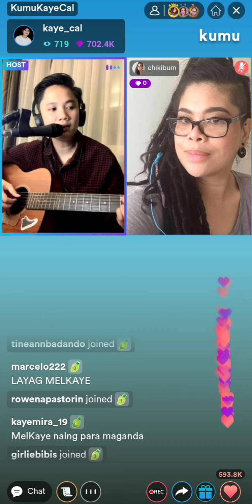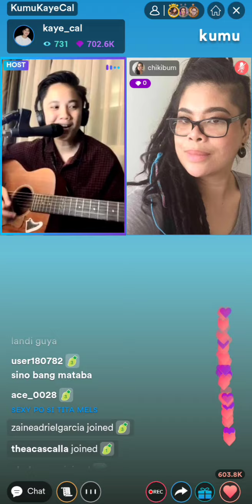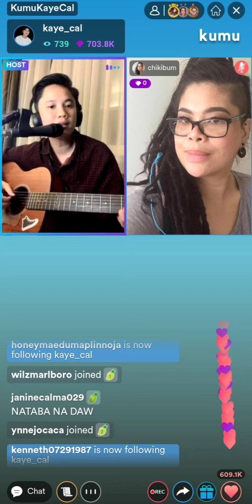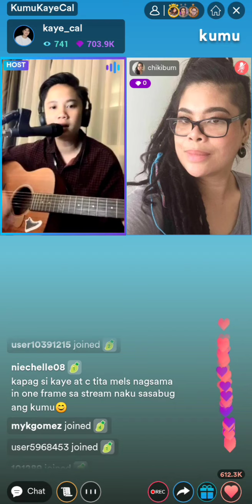Kaye Cal💚inspired kumanta dahil nasa tabi nya si titamels🥰layag#melkaye#carmelatunay